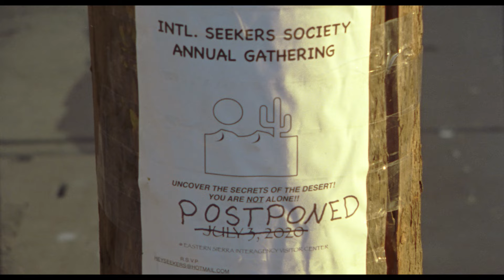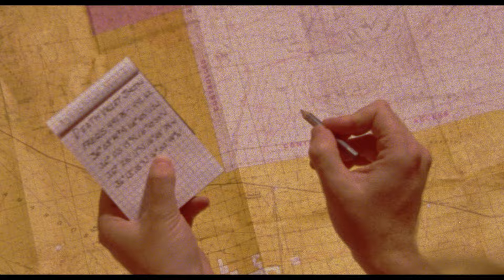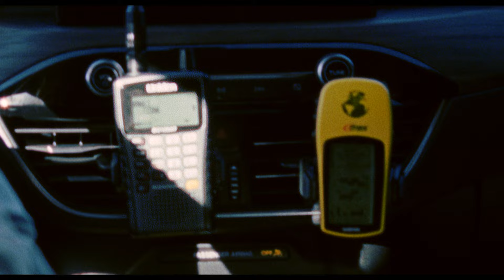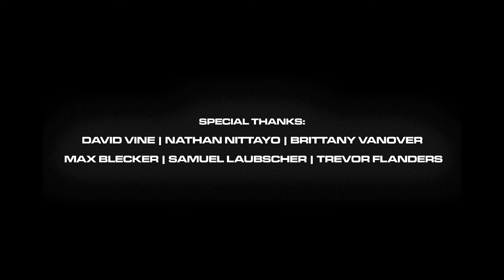Voyager (2021 Short Film)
A lone traveler ventures into the American desert seeking the source of a military radio broadcast that he suspects is part of something much bigger. Under pressure to return home and abandoned by would-be companions, he continues deep into Death Valley - eventually choosing to leave behind all security and strike off on foot towards an unexpected confrontation with an ancient and terrible power.

Written by Kevin Tabor
Director by David Tabor